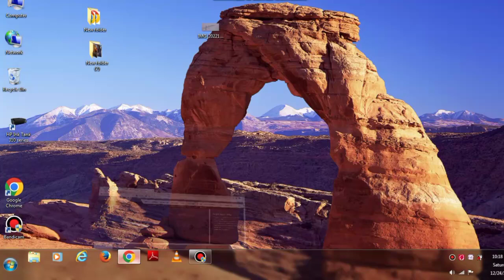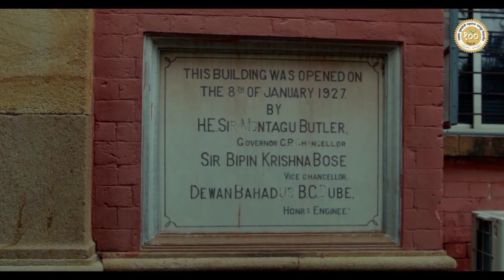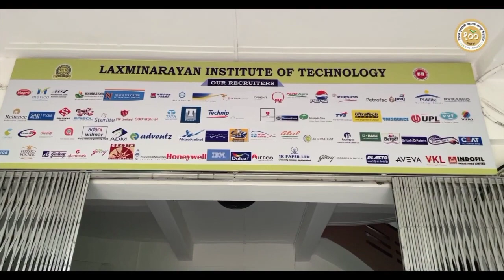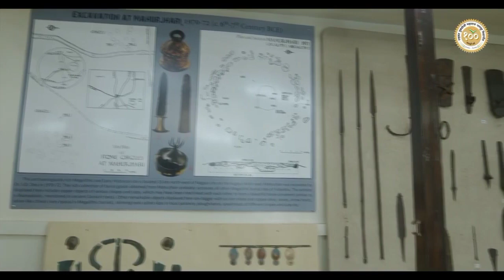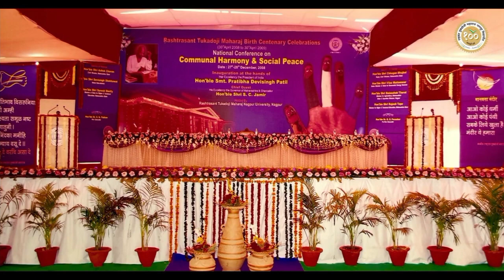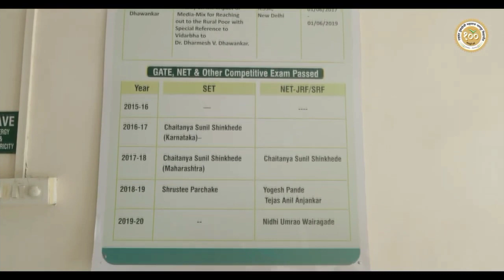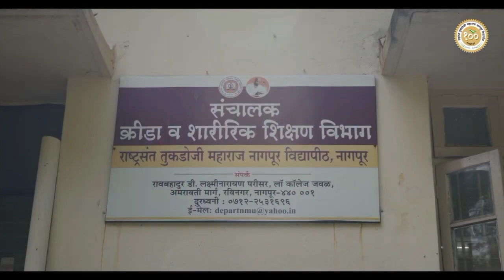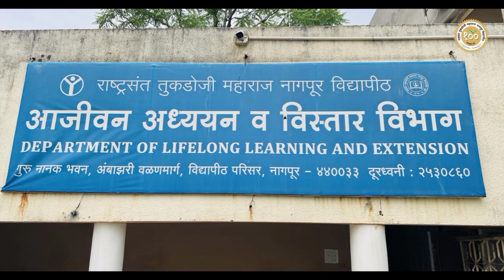100 Year Nagpur University १०० साल का इतिहास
100 year journey of rtmnu nagpur university
2nd the oldest University in Maharashtra
this the proud moment for all
a long historic journey of rtmnu since 1923

msc admission process in nagpur university
and all pg courses